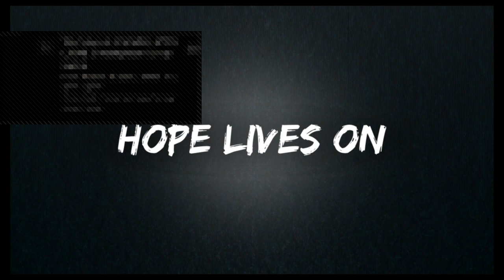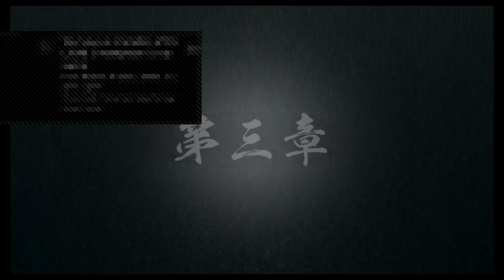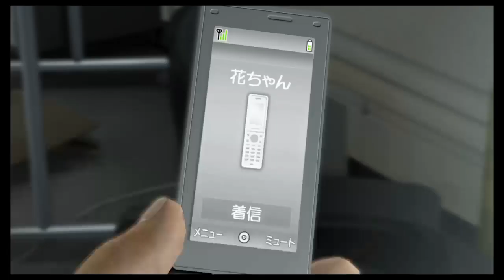Yakuza 5 gameplay walkthrough part 15 Chapter 2: Hopes Live On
In Yakuza 5 we play as Haruka Sawamura who wants to be famous as she mercilessly slaughters anyone or anything that gets in her way. In this episode Haruka Sawamura shows off her talents and something really horrid happens to her.